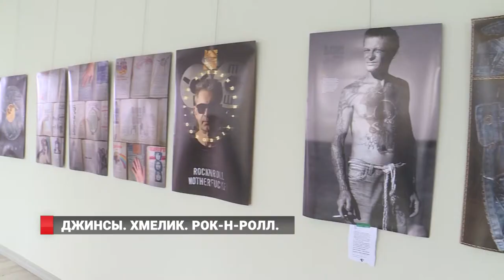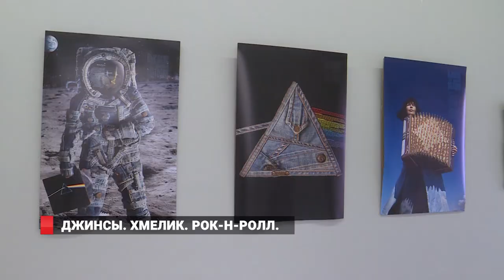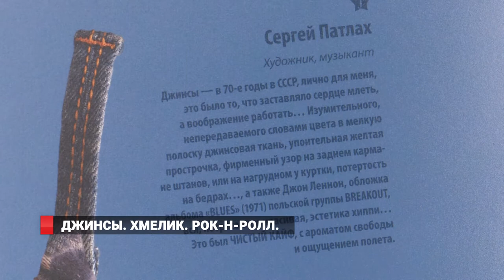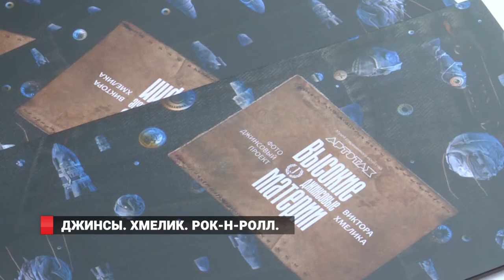Джинсы. Хмелик. Рок-н-ролл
Сейчас купить джинсы можно практически в каждом магазине. То ли дело — 50 лет назад. Голубой дэним привозили из-за границы, хвастались всем друзьям и соседям и берегли, как заморское сокровище.
Художник Виктор Хмелик создал фотовыставку «Высокие джинсовые материи» о горячо любимой эпохе в залах «АртЭтажа».